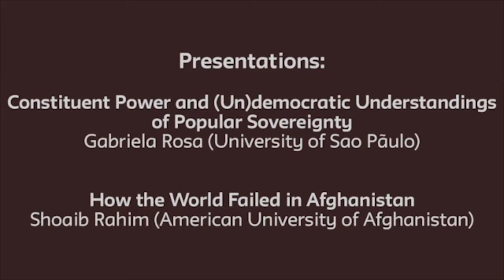Politics Visiting Scholars Series 2022: Gabriela Rosa and Shoaib Rahim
00:00:21 | Gabriela Rosa (University of São Paulo) presents "Constituent Power and (Un)democratic Understandings of Popular Sovereignty"

00:45:46 | Shoaib Rahim (American University of Afghanistan) presents "How the World Failed in Afghanistan"

These talks were given on May 9, 2022 and were part of the NSSR 2022 Visiting Scholars Research Seminar Series, organized by the 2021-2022 Visiting Scholars and the Department of Politics at The New School for Social Research.